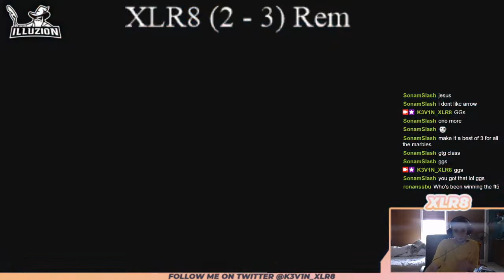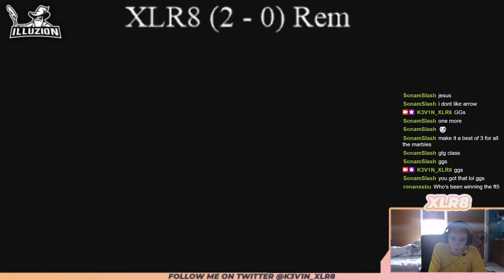FT5 Every Character: Lucas (Rem)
I am on a mission to play a First To 5 set against a high level player of every single character to gather experience in every single match up.
It's gonna take a while, but learning takes time.

I will be posting ALL FT5's on my channel for VOD reviewing, not just for myself but other Young Link players as well (and those who want to know how to fight against Young Link)